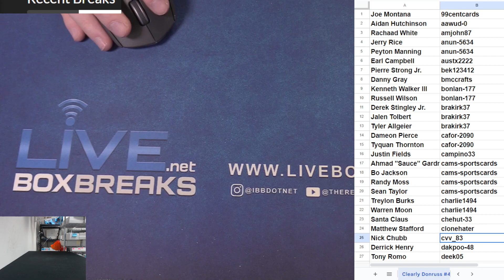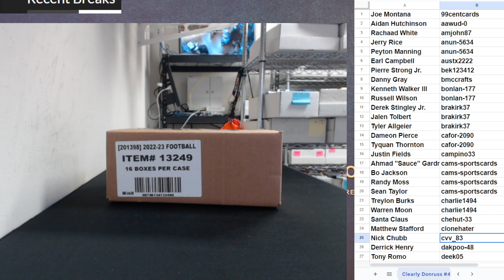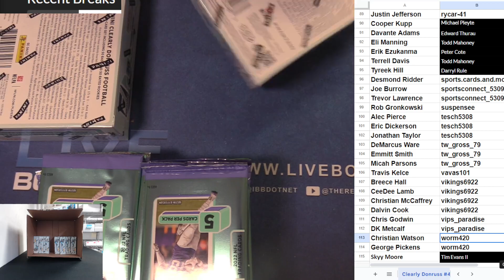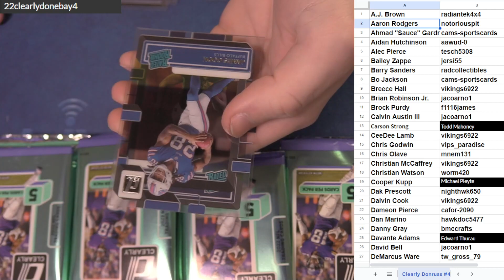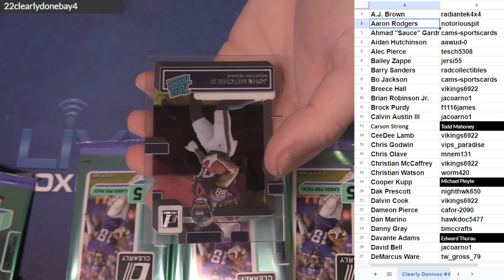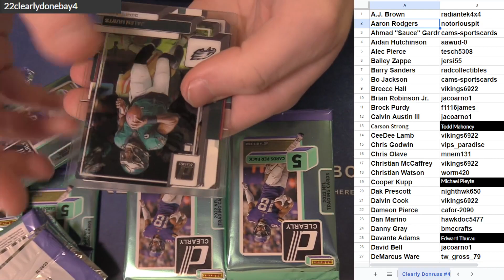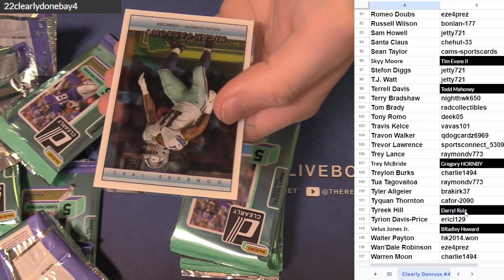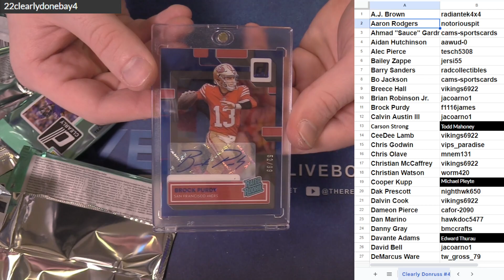2022 Donruss Clearly Football Player Case #4 EBAY LBB